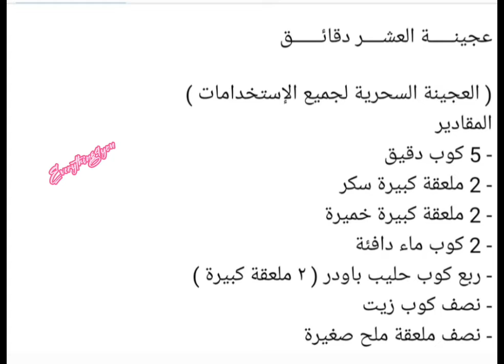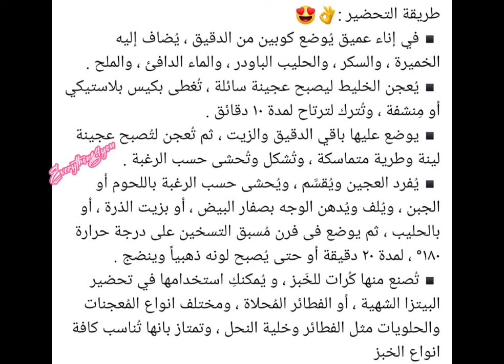سر عجينة العشر دقايق / عجينة ١٠ دقايق / تعرفي على العجينة السحرية لجميع الاستخدامات